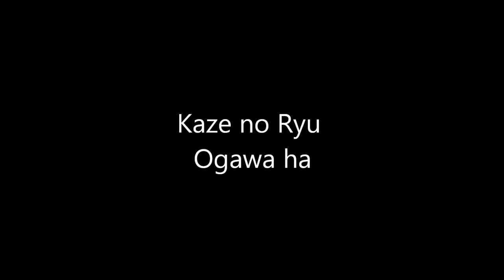Ogawa Ryu - 自然の伝統 Shizen no Dentou 合気柔術 Aikijujutsu Single Moments - 2015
Shidoshi Luis Nogueira & Shidoshi Jordan Augusto
 Valencia - Spain